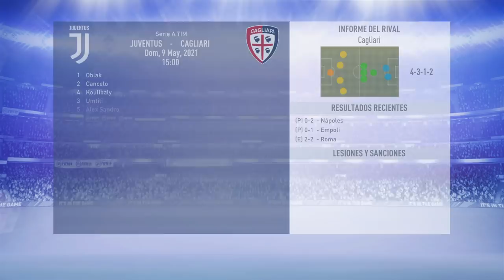FIFA 19 MODO CARRERA | JUVENTUS | FINAL DE SERIE #33